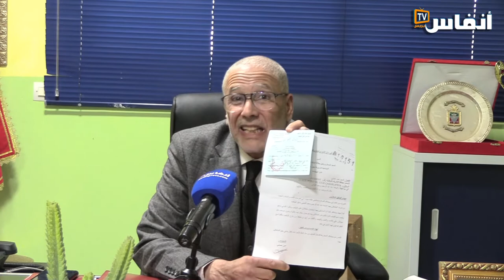رد عبد الحق نودير على الاتهامات الموجهة له من قبل أنصار نجم الشباب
يتضمن الفيديو رد عبد الحق نودير، رئيس فريق نجم الشباب، على الاتهامات الموجهة له من قبل بعض محبي وأنصار الفريق

# أخبار_عاجلة